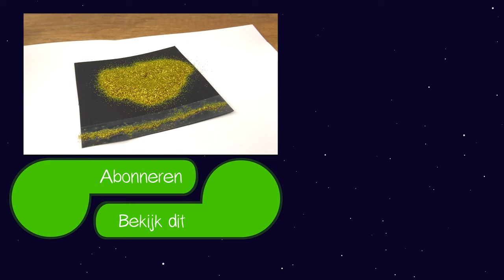DIY IDEEËN MET GLITTERS | Slijm, decoratie, juwelen | Glitter life hacks